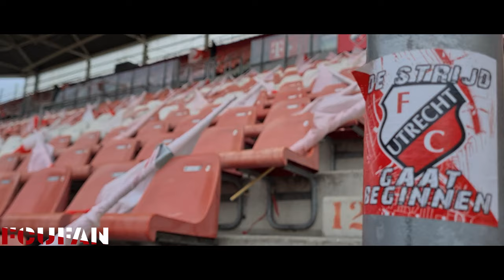[FCUFAN] FC Utrecht-FC Groningen | Bunnikside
FC Utrecht verliest van FC Groningen: 1-3.
FC Utrecht moest vanmiddag (zondag) zijn meerdere erkennen in FC Groningen. In een door 21.221 supporters bezocht Stadion Galgenwaard werd het 1-3 voor de Groningers.

Amper drie minuten is de tweede helft van de wedstrijd bezig als FC Utrecht de aansluitingstreffer scoort waar het zo naarstig naar op zoek is. Invaller Pontus Almqvist, die eerder deze week wordt vastgelegd en als zevende Zweed in de historie van FC Utrecht het rood-witte shirt draagt in de Eredivisie, brengt de bal voor het doel. Daar is een poging van Bart Ramselaar de volledige Groningse defensie te machtig: 1-2.

Flinke tikken
De treffer van Ramselaar, de achtste van dit seizoen van de Amersfoorter, is de aansluitingsgoal waar FC Utrecht al vanaf de beginfase van de pot op jaagt. In de eerste tien minuten van de partij incasseert de Utrechtse FC twee flinke tikken. In de vierde minuut benut Mo El Hankouri een strafschop die door arbiter Dennis Higler wordt gegeven na het bekijken van de beelden langs de lijn (0-1) en zes minuten later is ook de tweede Groningse goal een feit. Op aangeven van Jørgen Strand Larsen knalt Michael de Leeuw de bal buiten bereik van Fabian de Keijzer tegen de touwen: 0-2.

Kansen op gelijkmaker
Na de 1-2 van Ramselaar in de openingsfase van de tweede helft zet FC Utrecht de jacht op een doelpunt voort; nu gaat de ploeg van Hoofdtrainer René Hake voor de gelijkmaker. En daarop krijgt de ploeg uit de Domstad een aantal grote kansen. Wat te denken van een kopbal van Tasos Douvikas, die na een knappe voorzet van Ramselaar zijn vizier niet op scherp heeft staan. Even later is Ramselaar zelf goed voor een doelpoging, maar hij slaagt er niet in Peter Leeuwenburgh te passeren. Dat lukt vervolgens ook Quinten Timber niet.

Strand Larsen beslist wedstrijd
Hake brengt voor het laatste deel van de partij nog twee verse offensieve krachten in de ploeg. Aanvallend ingestelde middenvelder Simon Gustafson vervangt Joris van Overeem en aanvaller Moussa Sylla komt voor verdediger Mark van der Maarel. Maar ook die boost resulteert niet in een zo gewenste gelijkmaker. Integendeel: vanuit een tegenaanval slaat FC Groningen een paar minuten voor tijd voor een derde keer toe. Strand Larsen tekent voor de 1-3.

Ongeslagen serie tegen Groningers ten einde
De verliesbeurt tegen FC Groningen betekent voor FC Utrecht de derde nederlaag van dit seizoen op eigen veld. Er komt bovendien een einde aan een reeks van negen wedstrijden waarin de Utrechters ongeslagen waren tegen de Trots van het Noorden.

Interlandbreak, daarna RKC Waalwijk-uit
In de Eredivisie blijft FC Utrecht staan op plaats zeven. Komend weekend is er vanwege interlands geen competitievoetbal op het hoogste niveau. De volgende wedstrijd die voor FC Utrecht op de rol staat is RKC Waalwijk-uit op zaterdag 2 april. Alle beschikbare tickets voor die partij zijn reeds over de toonbank gegaan. De volgende thuiswedstrijd van FC Utrecht is op zaterdag 9 april. Dan is Fortuna Sittard de tegenstander in Stadion Galgenwaard.

FC Utrecht - FC Groningen 1-3 (0-2)
4. Mo El Hankouri (strafschop) 0-1
10. Michael de Leeuw 0-2
48. Bart Ramselaar 1-2
88. Jørgen Strand Larsen 1-3

Gele kaarten: Joris van Overeem (FC Utrecht), Bjorn Meijer, Mike te Wierik, Damil Dankerlui Wadilie (FC Groningen).

Toeschouwers: 21.221.

Scheidsrechter: Dennis Higler.

Opstelling FC Utrecht:
Fabian de Keijzer; Mark van der Maarel (79. Moussa Sylla), Mike van der Hoorn, Tommy St. Jago, Djevencio van der Kust; Bart Ramselaar, Joris van Overeem (79. Simon Gustafson); Quinten Timber, Sander van de Streek (46. Mimoun Mahi), Remco Balk (46. Pontus Almqvist); Tasos Douvikas.

Opstelling FC Groningen:
Peter Leeuwenburgh; Damil Dankerlui Wadilie (75. Paulos Abraham), Mike te Wierik, Bart van Hintum, Bjorn Meijer; Neraysho Kasanwirjo, Laros Duarte (84. Emmanuel Matuta); Tomas Suslov (75. Melayro Bogarde), Michael de Leeuw (75. Romano Postema), Mo El Hankouri (90+2. Cyril Ngonge); Jørgen Strand Larsen.